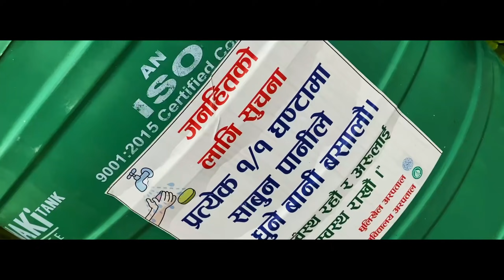Nepali prank minister Got accident @NeerazShrestha || Motovlog with @freakymickey weiiiiiii 😂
Day with my favorite Freaky mickey , nepali prank minister

Ride safe ❤️
Thankyou 🙏🏻